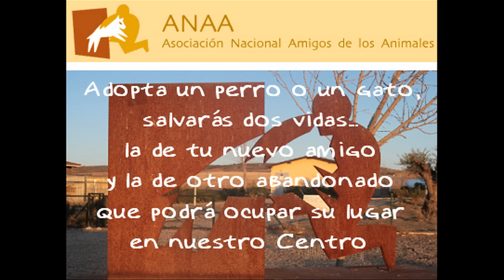ANAA. Trastu, Lagoon, Izar y Argi